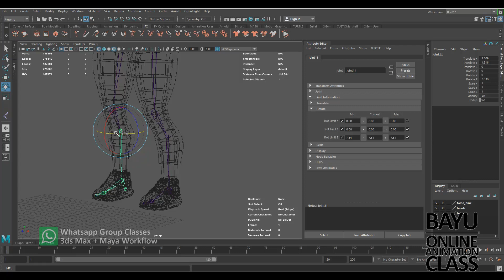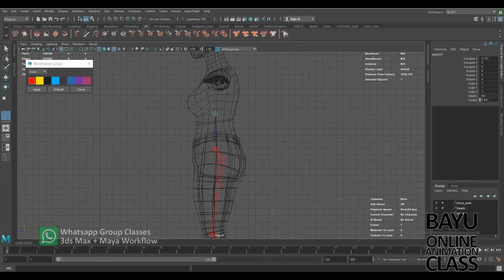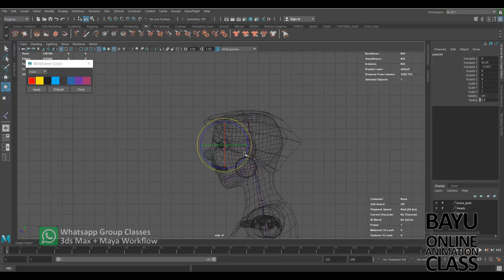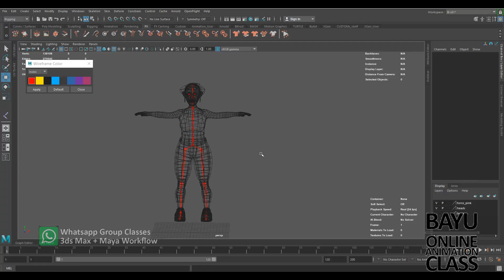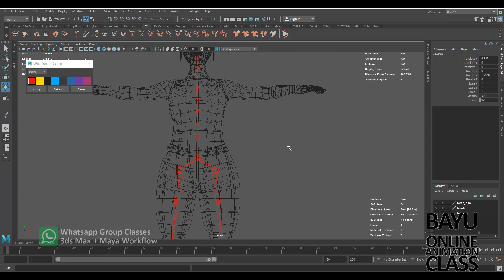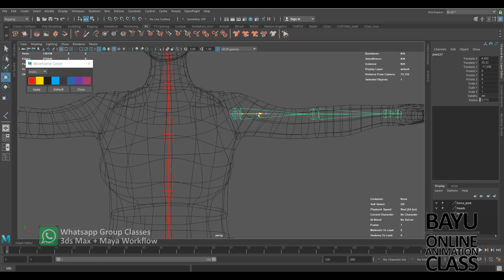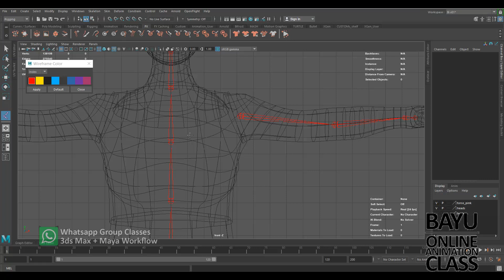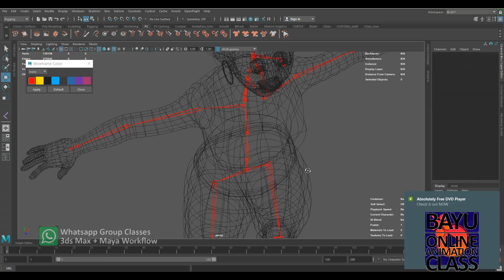tutorial Skeleton Joint Rig pt02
WGC021 Skeleton Joint Rig pt0

sebuah video tutorial untuk membuat skeleton rig design untuk human form, mulai dari torso, leg, termasuk footroll, upper lower hand, head and face skeleton.

di bagi 3 bagian supaya lebh mudah mengatur jeda belajarnya ...